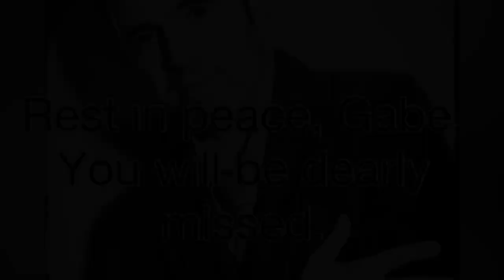In Loving Memory of Gabe Khouth ~ “See You Again” (song by Wiz Khalifa)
Rest in peace, Gabe. You brought so much joy to so many people. Your smile was enough light up the darkest of rooms. I will miss you dearly.

Please show your love for Gabe in the comments below.